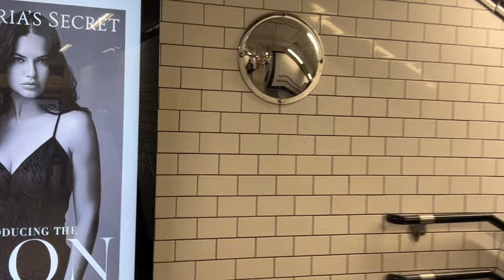London | A Walking Tour of the City in Summer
London, the UK's vibrant capital along the Thames, boasts iconic landmarks like Big Ben and Buckingham Palace in diverse neighborhoods such as Westminster and Shoreditch. Renowned cultural institutions like the British Museum highlight its global significance. Efficient public transportation, including the Underground, connects districts, amplifying its influence in finance, education, and technology. London's cosmopolitan ambiance, diverse cuisine, and a bustling event calendar affirm its status as a captivating metropolis.

london walk 4k
london tour
london summer walk
london walk
london
summer in london
london tour
london city
central london
london summer street walk
london walking video
london summer 2022
london tourist walk
heatwave walk in london
walking in the city of london
london summer 2024
4k london walk
england summer
England, Central London Sunset Walk
Relaxing Walking tour in West End London 4K HDR
Best Things To Do in London England 2024 4K